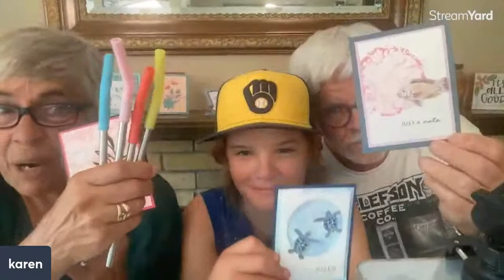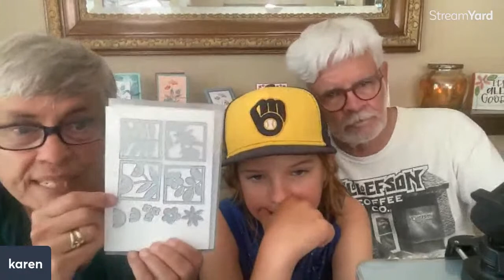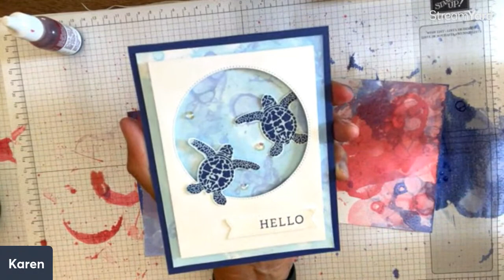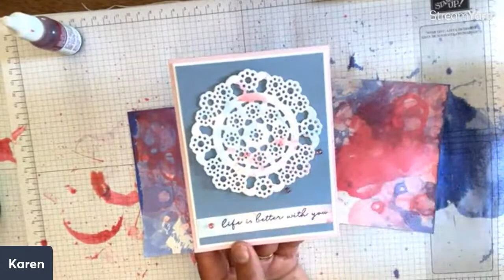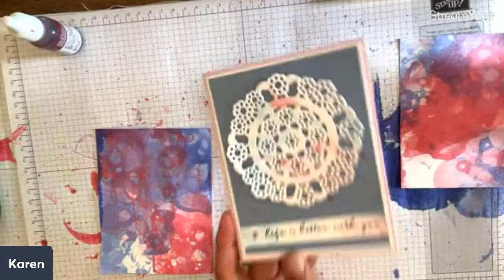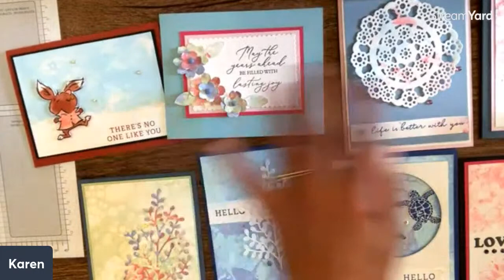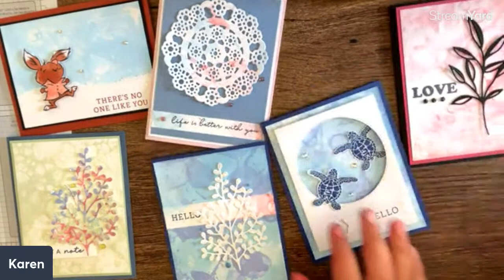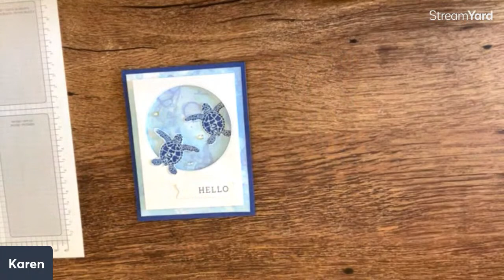Create with Us/Get Ready for Card Making Magic with this Bubble Technique!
A fun stamping technique for kids and adults alike. No two cards will look the same. Our grandson Hank is our special guest today.

Some of the things we are using today in addition to reinkers: Gorgeously Made Dies, Delightful Doily Hybrid Die, Sea Turtle stamp set and Petal Park Builder Punch.